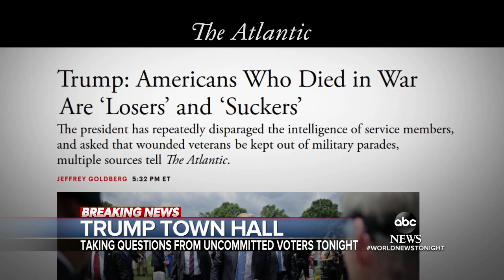President Trump to take questions from uncommitted voters at ABC News town hall | WNT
Exactly seven weeks before Election Day, President Trump will face uncommitted voters in a 90-minute "20/20" special, airing tonight at 9 p.m. ET from the battleground state of Pennsylvania.